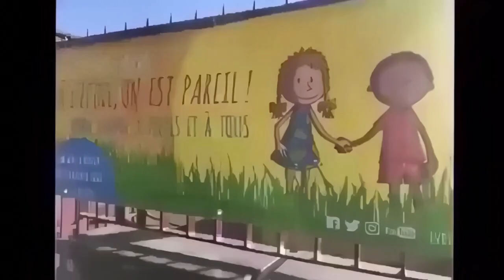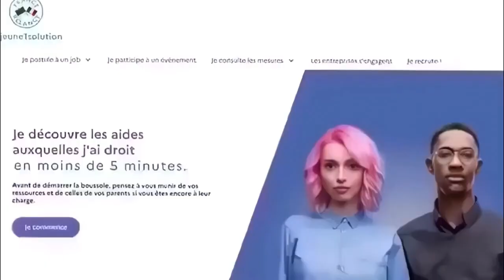Sieht aus wie ein Zuchtprogramm 🤨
Im Vorteil ist, wer Muster erkennen kann.